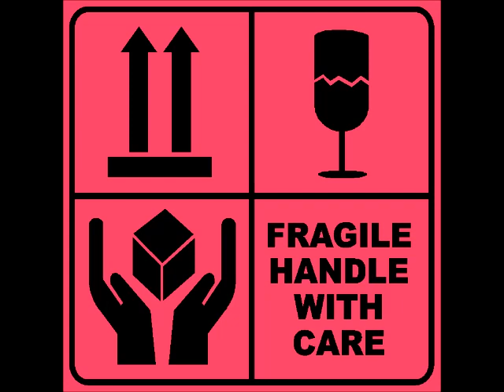Frágil (Jorge Palma) by Libânio Bravo